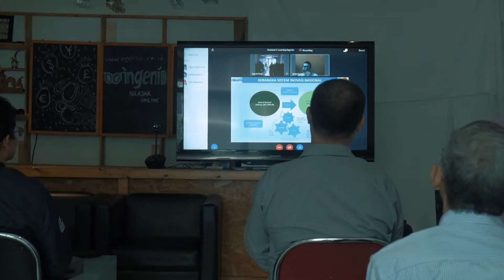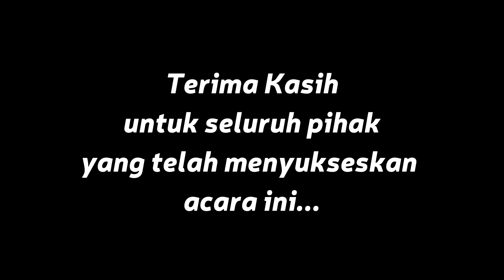Seminar E-Learning & Launching Ingenio Belajar Online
Seminar e-Learning yang diadakan oleh PT Dataquest Leverage Indonesia Sabtu (21/07/2018) mengundang perhatian masyarakat mulai dari kalangan Corporate, Akademik, ataupun Goverenment ada juga beberapa pelajar yang tertarik untuk menghadirinya. Seminar yang diadakan di Gedung Pusdiklat Kadin Jabar tersebut, sekaligus menjadi acara Launching Platform INGENIO terbaru yang memfasilitasi bagi para pengajar dan praktisi untuk berbagi ilmu pengetahuan. Ataupun peserta pengguna yang ingin belajar ilmu baru dengan praktis dan bisa dilakukan kapan saja dan dimana saja.
Platform Ingenio ini juga, memudahkan para pengajar untuk dapat bergabung dan memanfaatkan ilmu pengetahuan yang dimiliki, dengan fasilitas yang tersedia di dalam platform tersebut. Adanya fasilitas kelas live yang berguna untuk interaksi atau diskusi secara langsung. Mudahnya membuat kelas online pribadi yang dapat dipasarkan, dan tersedianya fasilitas pembuatan konten belajar online dengan fitur “Video Learning Studio” secara gratis. Ada juga fitur quiz di kelas belajar online yang membuat pengajar dapat menilai kemampuan dan perkembangan pesertanya. Juga pengaturan kelas berbayar yang disediakan bagi para pengajar yang ingin mendapatkan penghasilan dari kelas yang dibuat.
Sedangkan dari sudut peserta tak kalah efisien dan mudahnya menggunakan platform ini. Dengan harga yang relatif terjangkau bahkan ada yang gratis kita sudah bisa belajar dengan praktisinya langsung didukung dengan adanya kelas live. Materi pun akan lebih mudah dicerna manakala diskusi antar peserta dan pengajar dapat berjalan kondusif. Fitur quiz juga dapat menjadi acuan bagi para peserta untuk menguji diri dan mengukur kemampuannya. Ditambah dengan fitur Android Mobile Apps serta offline mode yang memudahkan para pengajar dan peseta untuk mengakses kelasnya dimanapun dan kapanpun.

Platform INGENIO sendiri diharapkan dapat menjadi media sekaligus awal kunci terbukanya pemikiran masyarakat agar tidak hanya sekedar melek teknologi tapi sadar dan perduli akan pentingnya perkembangan ilmu pengetahuan dan kapasitas diri di era digital ini.